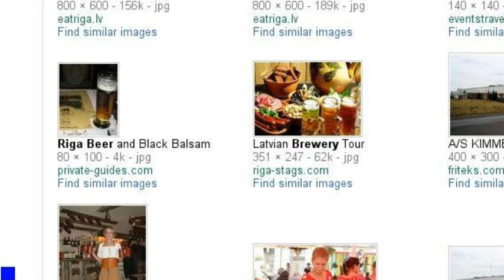Searching for YAPC::EU::2011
Just a little experiment searching for information about the  European Perl Conference in Riga, Latvia in August 2011